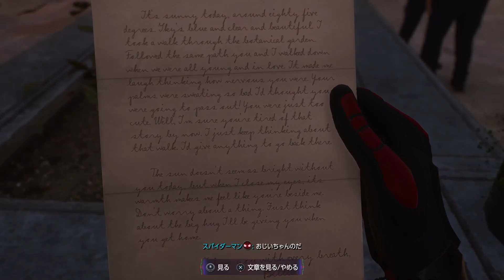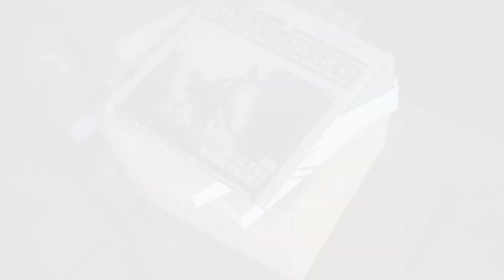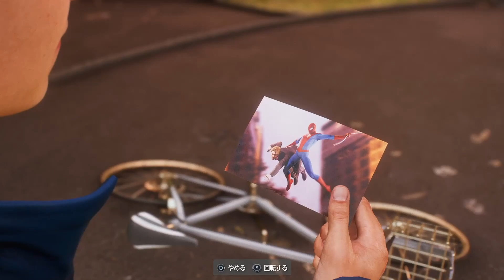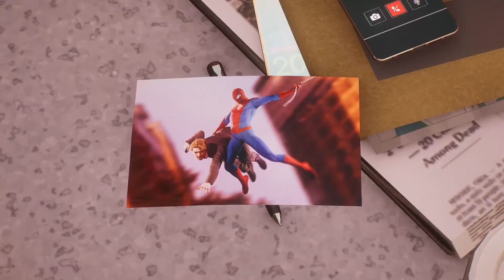PS5でスパイディ2！隣人アプリ依頼 - Marvel's Spider-Man 2 Gameplay - ymak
2023年10月20日に発売された「Marvel's Spider-Man 2」をPS5で4K出力し、1080pで画面収録した動画になります。